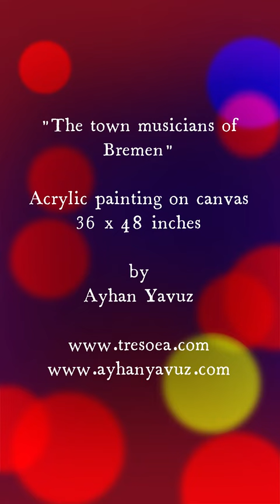The town musicians of Bremen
This is a painting of mine, titled "The town musicians of Bremen". Acrylic on canvas, 36x48 inches. Based on a children's story in Europe. Check out the story if you get a chance. You will enjoy it.